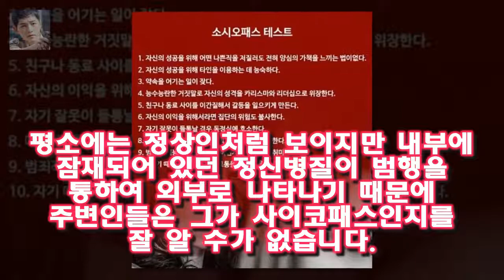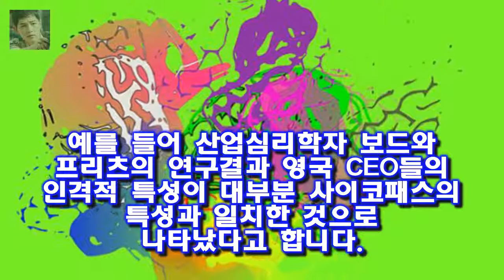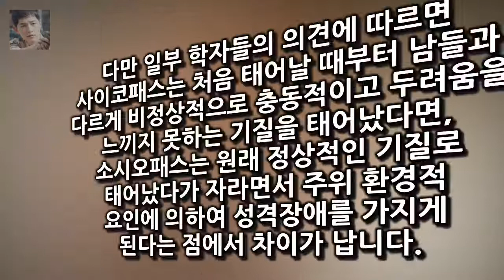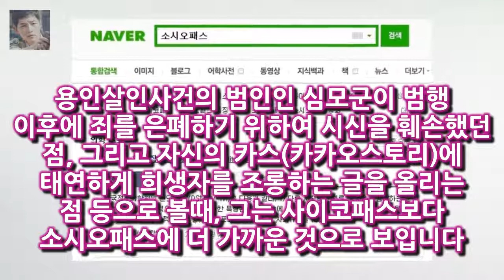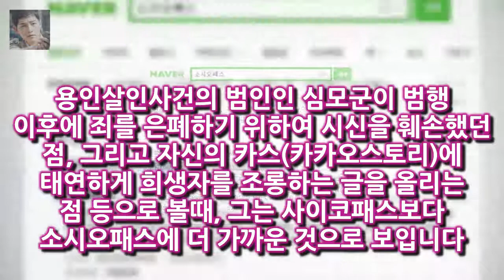사이코패스와 소시오패스의 차이점 먼저 각각의 의미가 무엇인지부터 살펴보고 왜 소시오패스가 더 무서운지를 알아보겠습니다.사이코패스(Psychopath)란 반사회적 인격장애증을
요즘 우리를 큰 충격에 빠뜨린 용인살인사건의 범인은 소시오패스라고 합니다
이 소시오패스는 사이코패스보다 훨씬 더 무서운 정신병입니다
먼저 각각의 의미가 무엇인지부터 살펴보고 왜 소시오패스가 더 무서운지를 알아보겠습니다.사이코패스(Psychopath)란 반사회적 인격장애증을 앓고 있는 사람을 가르키는 말입니다
평소에는 정상인처럼 보이지만 내부에 잠재되어 있던 정신병질이 범행을 통하여 외부로 나타나기 때문에 주변인들은 그가 사이코패스인지를 잘 알 수가 없습니다

드라마 밥 잘 사주는 예쁜 누나에서 호흡을 맞출 배우 손예진과 신예 정해인/ 사진=스타뉴스·사진제공=스톰픽쳐 5년만 TV복귀 여왕 손예진·특급 신예 정해인과 호흡 - 스타뉴스 :
허언 있으세요? 한서희가 보낸 DM 내용 공개한 강혁민  허언 있으세요? 제가 언제 당신한테 사과를 했나요:
여고생 집단폭행 가해자들 이름에 얼굴까지...신상털기 극성  등록 : 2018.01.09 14:03 수정 : 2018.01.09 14:04 사회관계망서비스(SNS)에 멍투성이:
이날 방송에서 제작진은 강식당 운영 당시 (은지원 이수근) 둘이 진짜 많이 싸웠다고 했다 이수근X은지원 강식당 끝나도 싸움은 계속- 스타뉴스 :
마지막순간까지 내 눈을 똑바로 쳐다본 당신 용기 높게 삽니다 용인살인사건 카스에 희생자 조롱글 올려 :